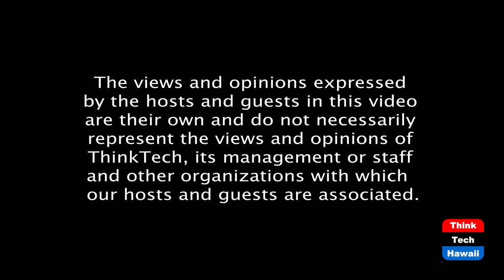Will Legal Short Term Rentals survive? (The Life Of The Land Is In Its Real Estate)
Did Covid kill the short term rental?  The host for this episode is Kina Knisley.  The guest for this episode is Rick Laporga.

Did short term rentals rebound after the change in the law? Can they survive the impact of Covid-19 on the economy?